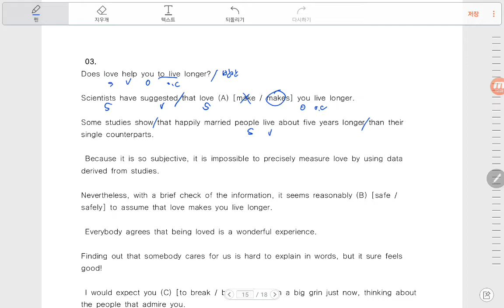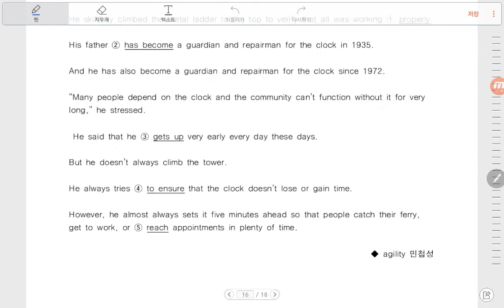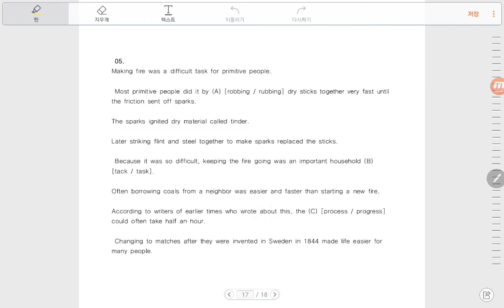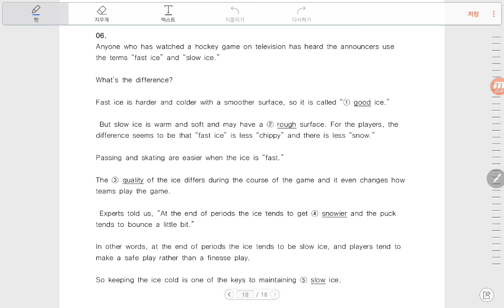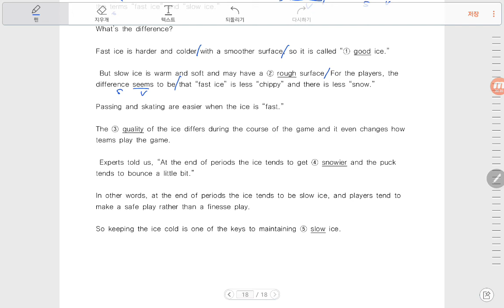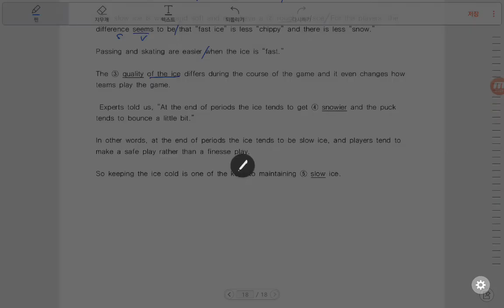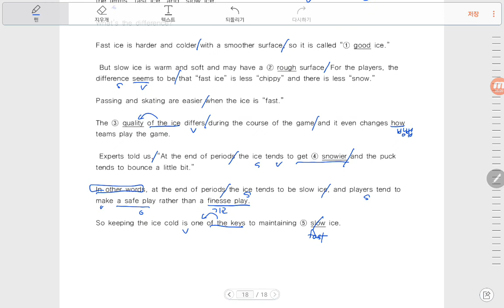2018년 파사쥬 팝 기본영어 section-test 1